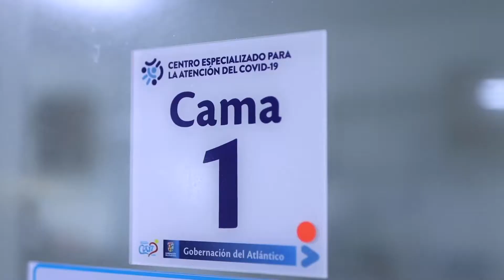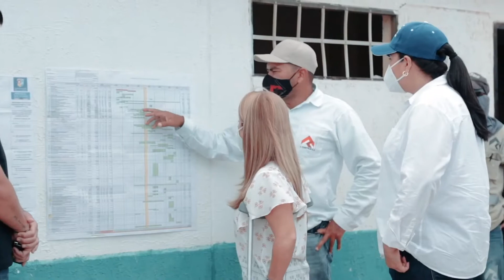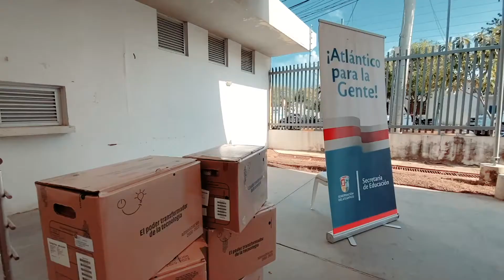Atlántico Para la Gente · 19 de febrero del 2021